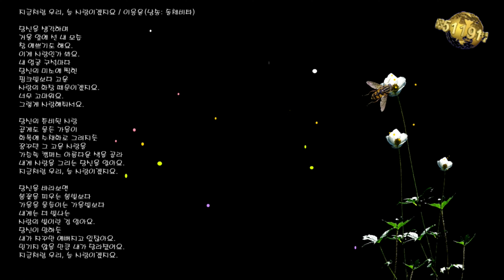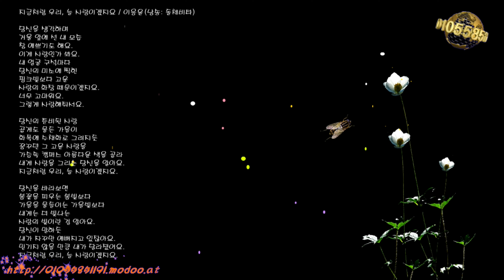지금처럼 우리, 늘 사랑이겠지요 / 이응윤(낭송: 돌체비타)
현진컴퓨터병원을 방문해주셔서 고맙습니다.
당신을 생각하며
거울 앞에 선 내 모습
참 예쁘기도 해요.
이게 사랑인가 봐요.
내 얼굴 구석마다
당신의 미소에 찍힌
핑크빛보다 고운
사랑의 화장 때문이겠지요.
너무 고마워요.
그렇게 사랑해줘서요.

당신의 준비된 사랑
곱게도 물든 가을이
화폭에 수채화로 그려지듯
꿈꾸던 그 고운 사랑을
가슴속 캠퍼스 아름다운 색을 골라
내게 사랑을 그리는 당신을 알아요.
지금처럼 우리, 늘 사랑이겠지요.

당신을 바라보면
봄꽃을 피우는 봄빛보다
가을을 물들이는 가을빛보다
내게는 더 빛나는
사랑의 빛이란 걸 알아요.
당신이 말하듯
내가 자꾸만 예뻐지고 있잖아요.
믿기지 않을 만큼 내가 달라졌어요.

사진과 음악을 결합해 맞춤형 뮤직비디오를 만들어주는 '동영상 앨범'입니다.
돌이나 결혼 직장 이벤트 중심의 1인 뮤직비디오에서 최근에는 졸업 시즌 등 친구 간 추억이나 개인 다큐멘터리에 이르기까지 용도를 확대하고 있습니다.

동영상 앨범 제작은 30~100장 내외의 사진을 자신이 원하는 배경 음악을 넣어 FHD 포맷으로 동영상 비디오로 제작됩니다.

동영상 앨범은 촬영된 정지된 사진 이미지를 동적으로 움직이는 이미지로 편집하여 분위기 있는 음악과 결합함으로써 뮤직비디오처럼 감상하는 신개념의 디지털 이미징 미디어이면, 과거의 소수 사용자들만 활용하는 단계를 넘어 대중화로 확산되고 있습니다.

SINCE 1996  컴퓨터수리, 노트북수리 한결같이 목표는 오직 귀하의 감동입니다.